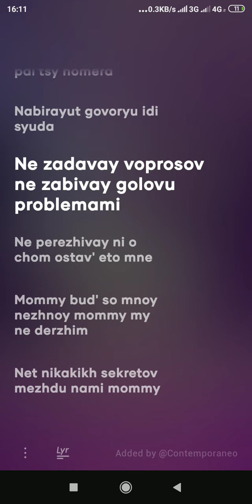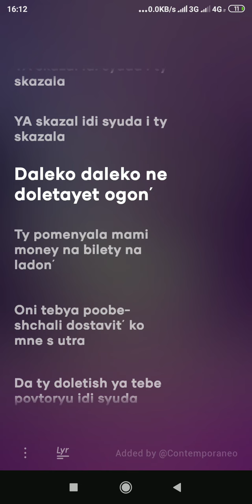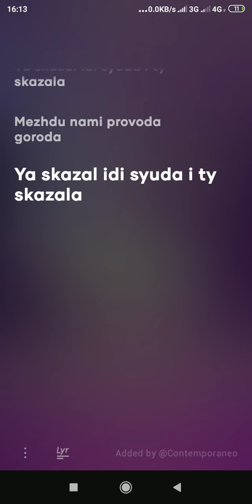Da Da Da ( Remix by Mikis ) singer = Tanir & Tyomcha, Mikis : 𝓵𝔂𝓻𝓲𝓬𝓼